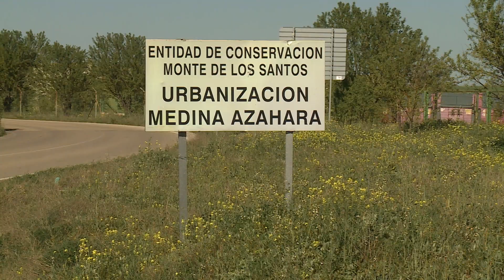Crimen de Chiloeches